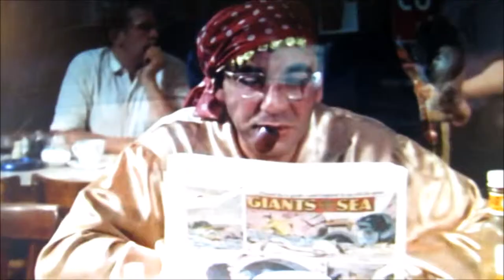The Sandwhich Man (1966)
Dir Robert Hartford-Davis

Scene with Michael Bentine, Warren Mitchell and Skip Martin

Skip Martin clips are for use in my blog on the actor